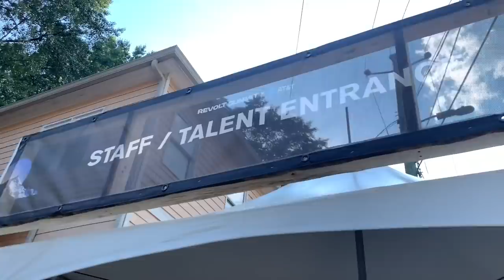P Diddy’s Revolt Summit ! Quick Vlog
Hey there ! Checking in with a Quick Vlog- I made this up because I have so many quick vids I’d love to show y’all but didn’t think they were vlog worthy! If all goes well I’ll keep doing them when I don’t have time to do longer ones!  If you like videos like this then let's try to get it to 10,000 THUMBS UP!!

✨SHOP MY BOUTIQUE & CHANEL PINS: JAYOH.BIGCARTEL.COM
👛 SHOP MY POSHMARK OUTFITS: posh.mk/bmgtgEOkUU

🌟⚡️NOVA'S CLOTHING LINE: Novaliciousrocks.com